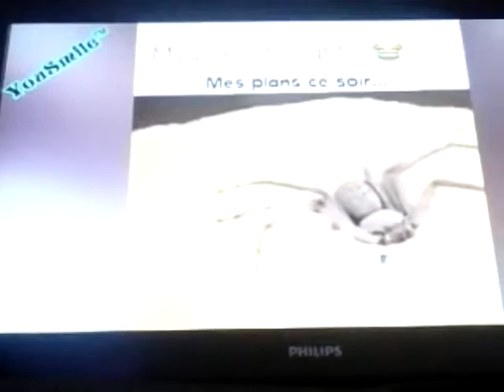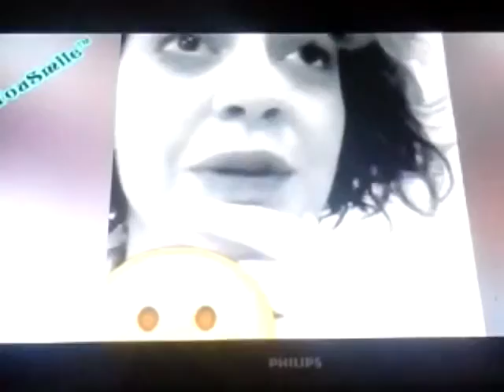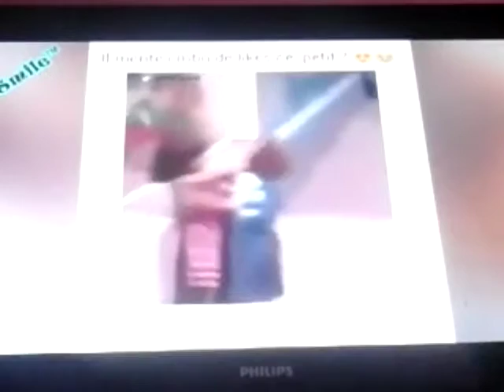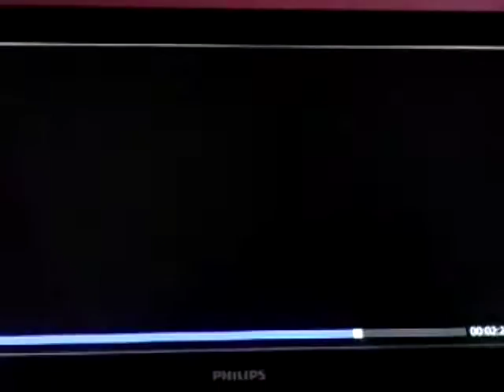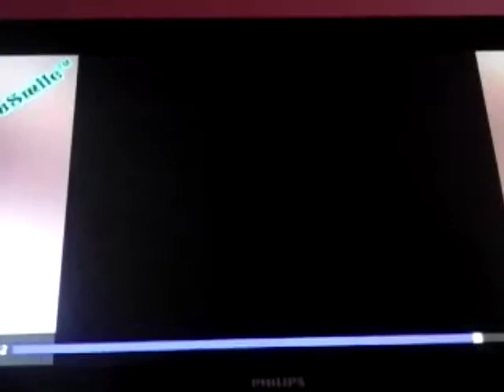essaye de ne pas rire #1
on na totalement perdue lol j espere que cava vous plaire